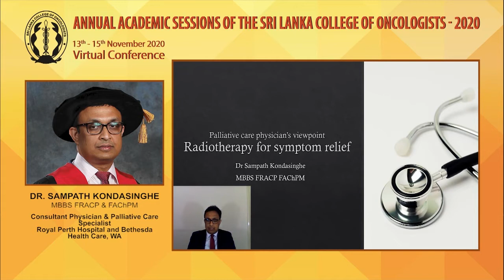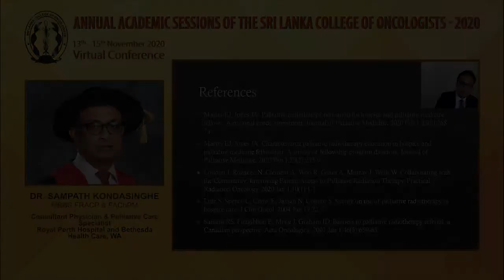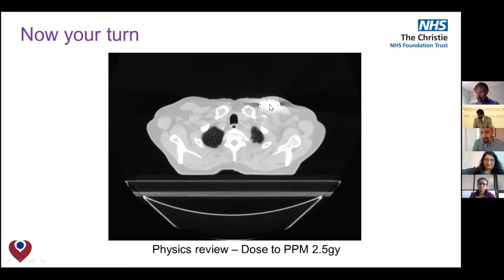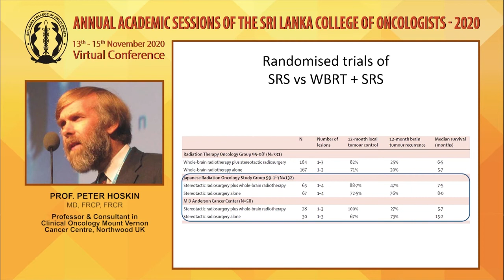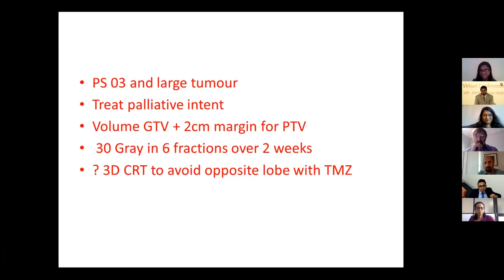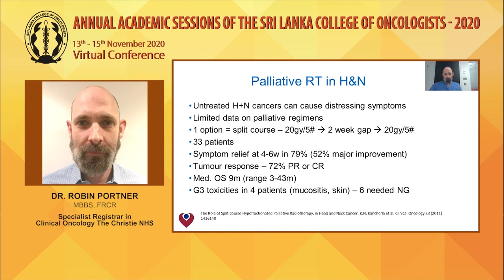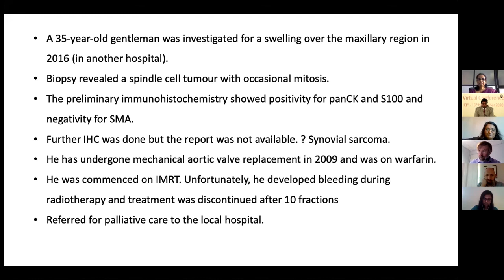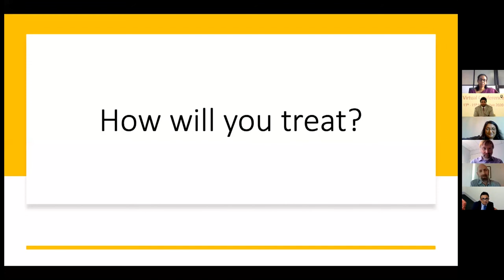PRE-CONGRESS WORKSHOP ON PALLIATIVE RADIOTHERAPY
The Pre-congress Workshop on Palliative Radiotherapy of The Sri Lanka College of Oncologists Annual Academic Sessions 2020